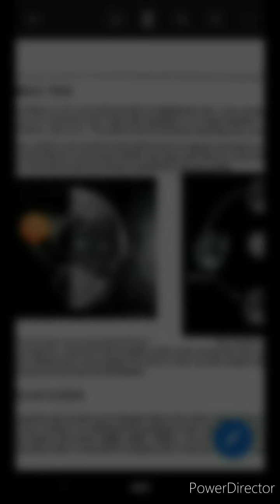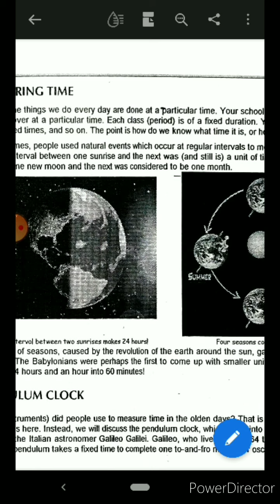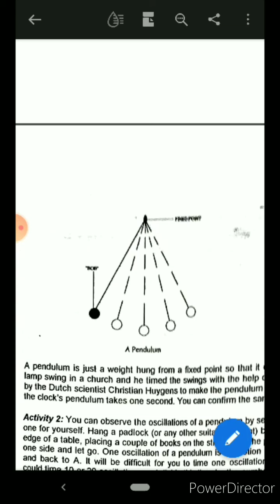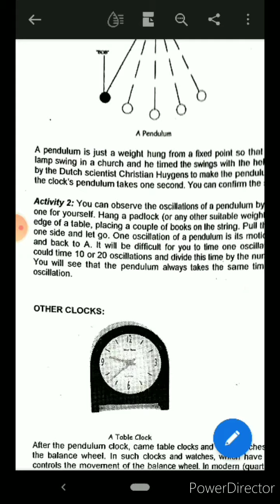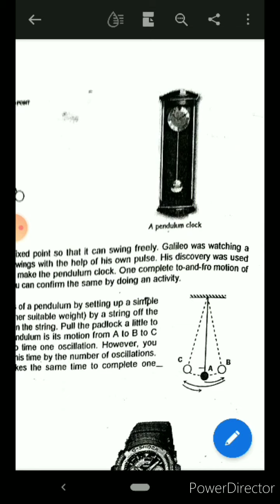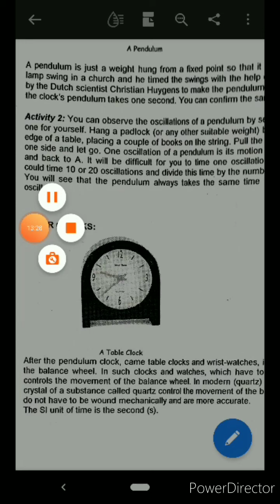Measurement and Motion Part 2 Class 6 by R.R. Jha